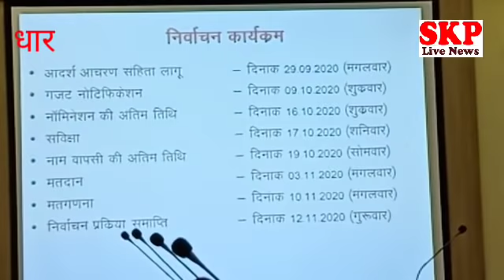धार।बदनावर उपचुनाव आचार सहिंता जिले में लागू जारी किए जिला निर्वाचन अधिकारी ने दिशा निर्देश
रेणु  अग्रवाल
धार के कलेक्ट्रेट कार्यालय में सभा कक्ष में धार कलेक्टर एवं जिला निर्वाचन अधिकारी आलोक कुमार सिंह एवं धार पुलिस अधीक्षक आदित्य प्रताप सिंह श्याम को 5:30 बजे मीडिया से रूबरू हुए धार जिले के बदनावर विधानसभा सीट पर उपचुनाव होना है चुनाव आयोग के द्वारा निर्देश जारी कर दिए गए हैं आचार संहिता लागू हो चुकी है भले ही चुनाव बदनावर में हो लेकिन आचार संहिता पूरे जिले में लागू रहेगी आचार संहिता से संबंधित समस्त आदेश दिशा निर्देश जिले पर लागू रहेंगे वही धार कलेक्टर व जिला निर्वाचन अधिकारी आलोक कुमार सिंह ने मीडिया से मिलने से पूर्व राजनीतिक दलों की एक बैठक ली जिसमें उन्होंने बताया कि जो चुनाव आयोग के निर्देश आए हैं वह राजनीतिक दलों को बताए गए वहीं मीडिया को भी बताए गए धार कलेक्टर ने बताया कि को वी ड को देखते हुए अतिरिक्त वोटिंग सेंटर बनाए गए हैं एक सेंटर पर केवल 1000 वोटर ही वोट दे सकेंगे वही पीडब्ल्यूडी व वृद्धों के लिए विशेष व्यवस्थाएं की गई है यदि पीडब्ल्यूडी वोटर वृद्ध वोटर चाहे तो बैलेट पेपर से वोटिंग कर सकते हैं वही कोरोना पॉजिटिव पेशेंट भी बैलेट पेपर से वोटिंग कर पाएंगे और यदि वह कोबिट सेंटर पर जाकर वोट करना चाहते हैं तो उस शाम 6:00 से 7:00 का समय उनके लिए चाय रहेगा और जैसे आगे गाइडलाइन आती जाएंगी वह जारी की जाएगी धार जिले में बदनावर विधानसभा सीट पर धार पुलिस अधीक्षक आदित्य प्रताप सिंह ने बताया कि सभी तैयारियां पूर्ण है संवेदनशील क्षेत्र के  व बूथ की सूची कितना बल लगना है यह सब चुनाव आयोग को पूर्ण तैयारी के साथ भेजा जा चुका है निष्पक्ष चुनाव करवाए जाएंगे ।
धार कलेक्टर ने बताया कि सोशल डिस्टेंसिंग का पूरा ध्यान रखा जाएगा सैनिटाइजेशन की व्यवस्था संपूर्ण की जाएगी एक हाथ में दासताने पहनकर  वोटिंग करवाया जाएगा ।
और वोट देते समय आते जाते सैनिटाइज करवाया जाएगा 295 पोलिंग बूथ बनाए गए हैं बदनावर क्षेत्र में दो लाख तीन हजार 898 कुल वोटर है जिसमें 1,02,162 पुरुष है वही 1,02,734 महिलाएं हैं यहां का जेंडर रेशों 986 है वही पीडब्ल्यूडी वोटर 1958  व 2220 वृद्ध वोटर है evm के माध्यम  से वोटिंग करेंगे। कॉउंटिंग धार पॉलिटेक्निक में होगी